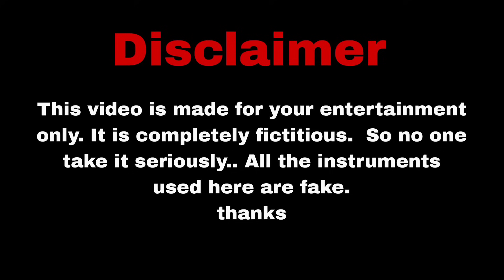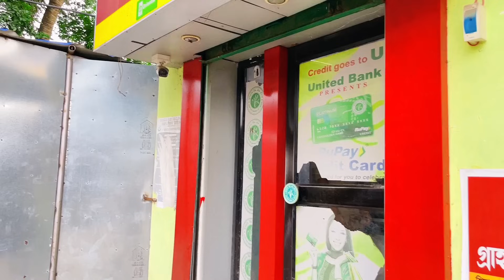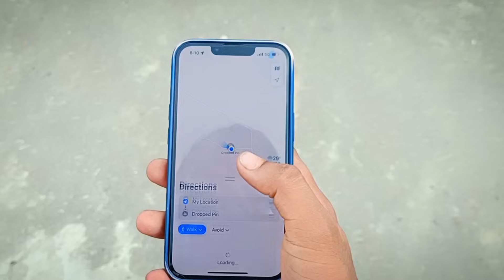🇮🇳 কিডন্যাপ ২🇮🇳//Salute Indian Police||🇮🇳🥺A motivational Story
Related queries:Are we really an police?
Ans-No

🌐FB: Rahul Debraj,Ayan Sarkar, Rajesh Mondal...

This channel is all about army dedicated and motivational note this video is only for the purpose of sharing the information or knowledge not to hurt with the feelings of anyone.

1)This video has no negative impact on the original works (actually be positive for them )

2) this video also for teaching purpose
3) This is not transformative in nature
This video is completely written by our own script. And all the instruments used here are fake
⭐IN THIS VIDEO WE USING TENSE CINEMATIC MUSIC  CHECK HERE 👉Credits: Music: Phobia by Soundridemusic Link to Video

: Phuliar Army